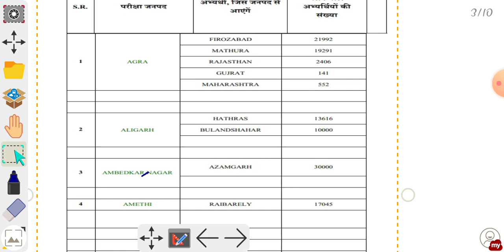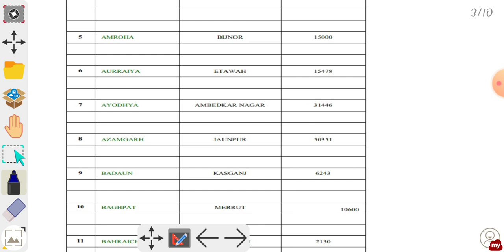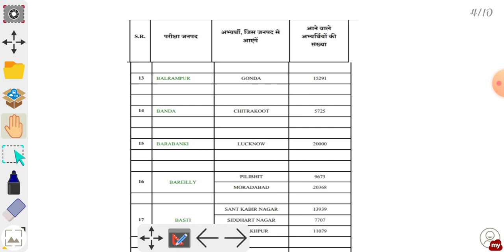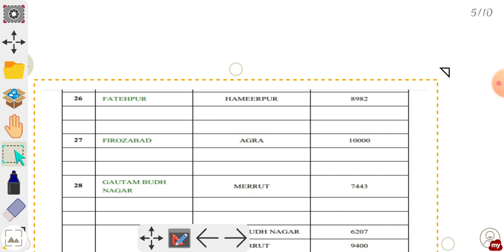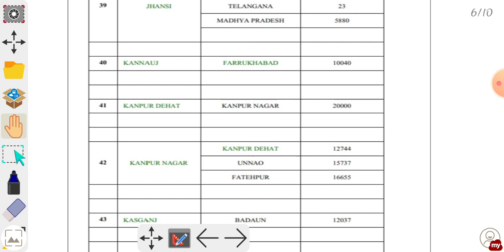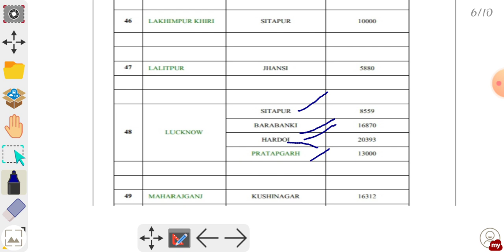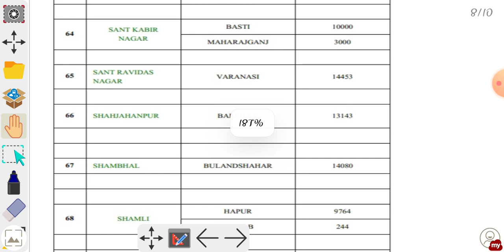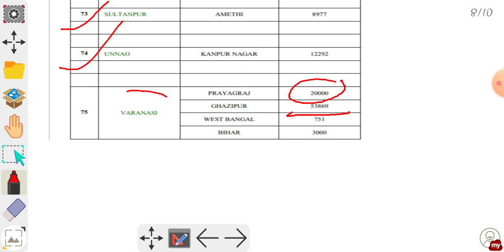PET UPSSSC Exam City और Date जारी/ Check kre Apna Exam City 20 August Exam Date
UPSSSC PET का Exam 20 August को होना हैं उसका Exam City जारी कर दिया गया है तो चेक करें अपनी Exam City.
और किसी भी Doubts के लिए आप मेरे से बात कर सकते हैं मो.no 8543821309